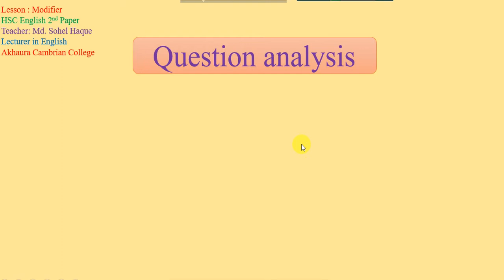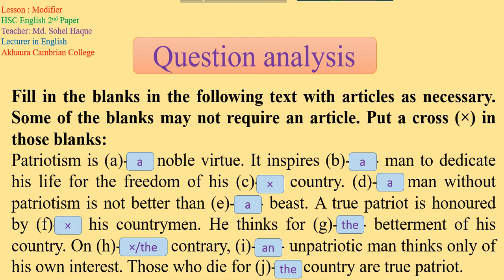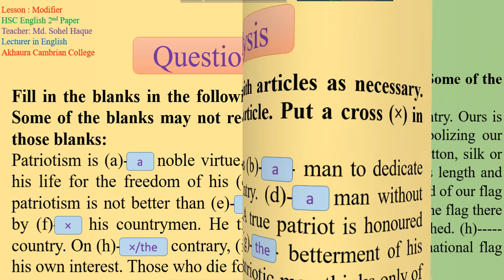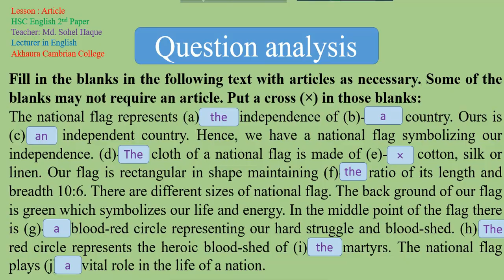Article : Question Analysis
You will learn how to answer a question.